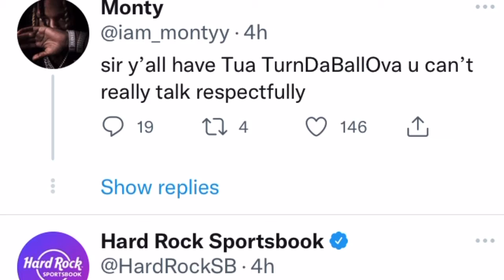AJ BROWN SAID SHOW THE REST 👀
IF YOU WANT YOUR HIGHLIGHTS POSTED AS A SHORT ON MY CHANNEL FOR EXPOSURE CASHAPP ME  $10 AND DM ME ON INSTAGRAM @1Chubb WITH THE CLIP 🎥 NAME AND SCHOOL WILL BE IN THE DESCRIPTION FOR COACHES !